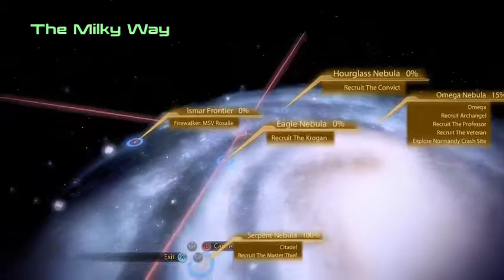Episode 3 Omega